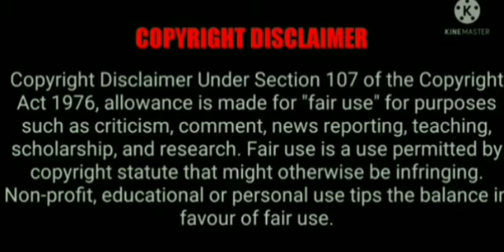Princess agent/episode-4/explained in Manipuri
Princess Agent
Chinese drama